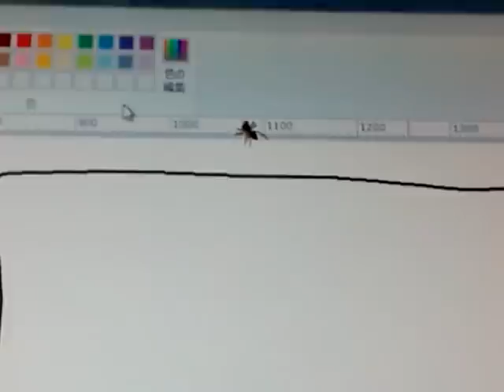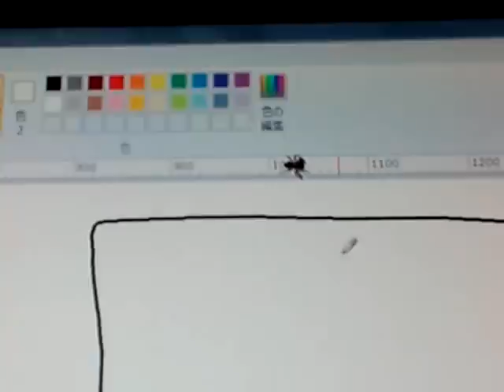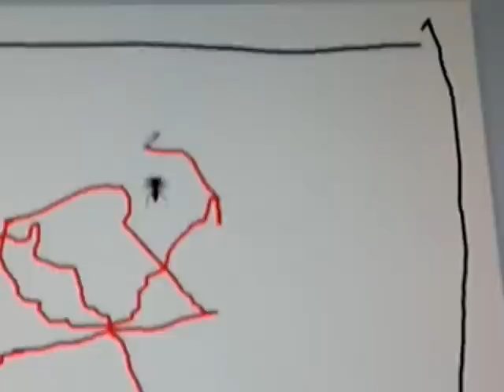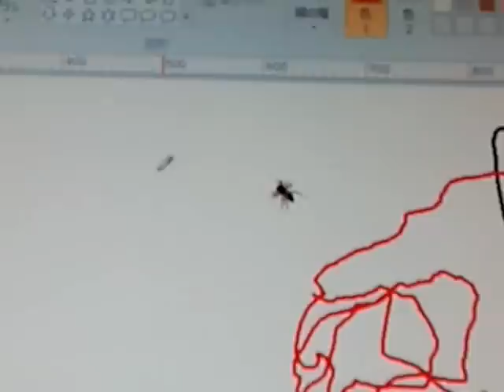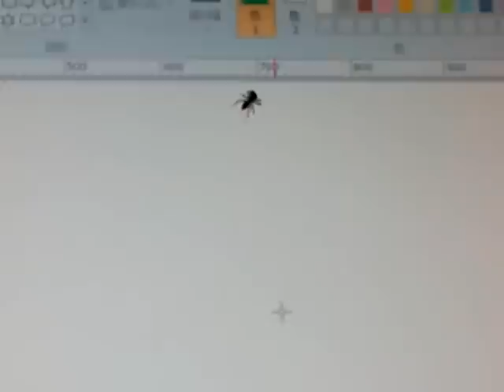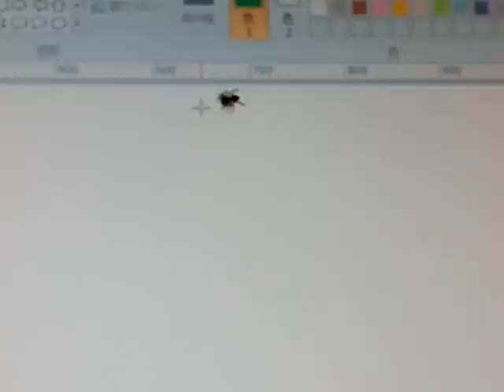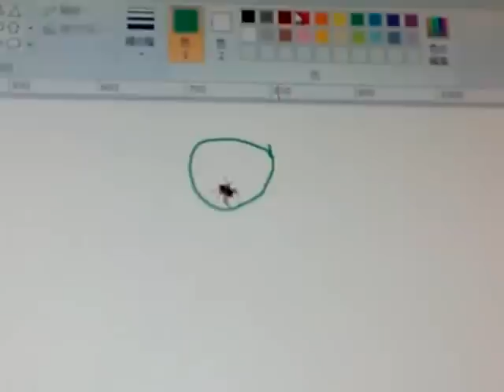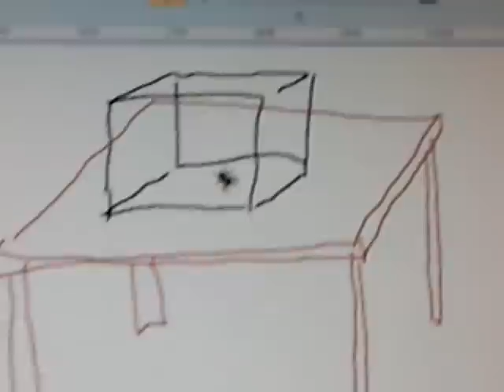Spider chases mouse cursor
An little "jumping spider" (I think), jumped into my PC display from nowhere... so, I decided to play with it a little bit...

P.S.: After this shooting, the spider went away to somewhere.